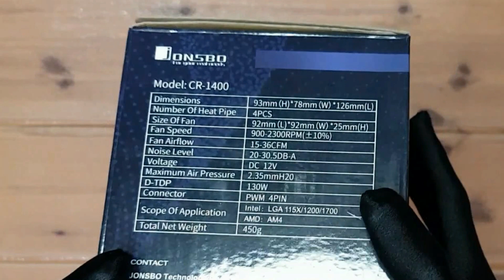CPU COOLER JONSBO CR1400 ARGB compact size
READ ME:

CPU COOLER JONSBO CR1400 CPU cooler radiator 3pin 5v ARGB white 4PIN PWM 4 heat pipe radiator FOR INTEL AMD Desktop PC AM4 heatsink, 4 Copper Heat pipes for AMD AM4 /Intel LGA 1700/1200/115X , 92mm Fan, ARGB Lighting ADDRESSABLE (Black)